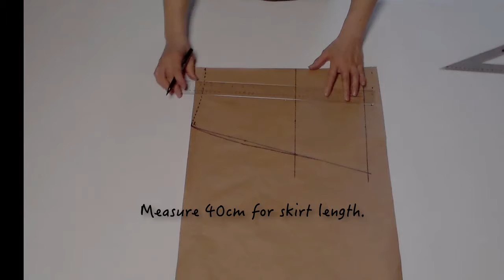How to make a skirt video #24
This short skirt is great to wear on spring and fall. Making this skirt very easy only needs: 50cm interlock jersey fabric, a little bit vinyl leather material, & 80cm long and 2cm wide elastic.